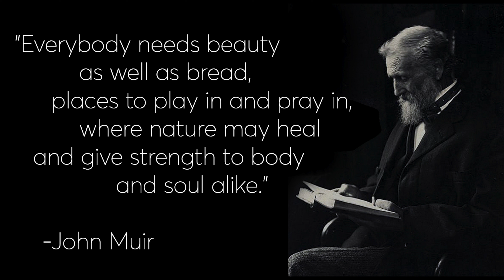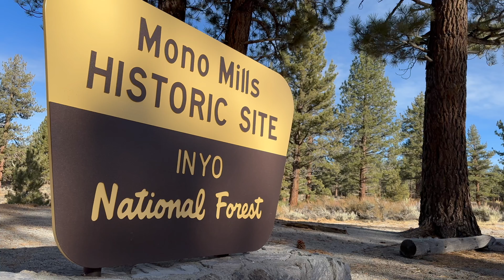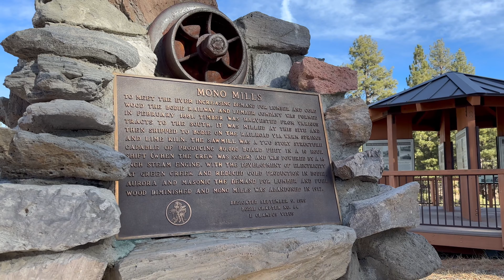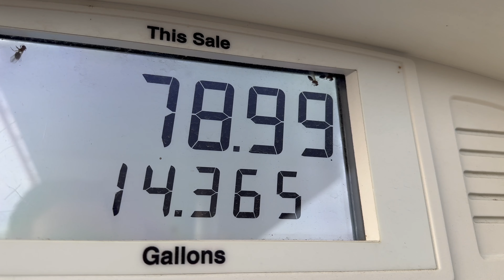Bodie State Park Ghost Town - Dispersed Camping - Inyo NF Back Roads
A walk through the streets of California's Bodie State Park ghost town. A visit to Mono Lake and Mono Mills Historic Site and dispersed camp and cook in the Toiyabe and Inyo National Forests.